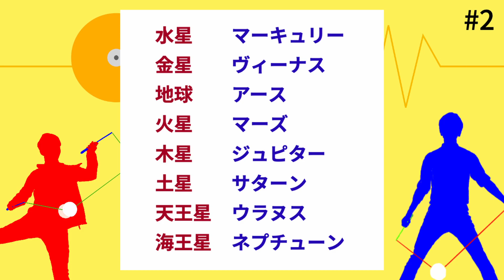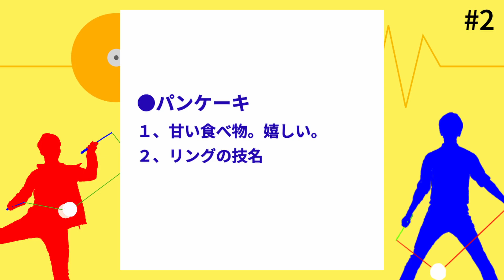ディアボラコンテ#2「まだみぬ新技に備えてディアボロの技名を考えておこう！」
ディアボロ好きのくどうとひかるが送る、ちょっと変わったディアボロトーク。
不定期更新。
おたよりはこちらから！（Google Formが開きます）

日本ディアボロ協会様の検定一覧はこちら。

■SNS
くどう